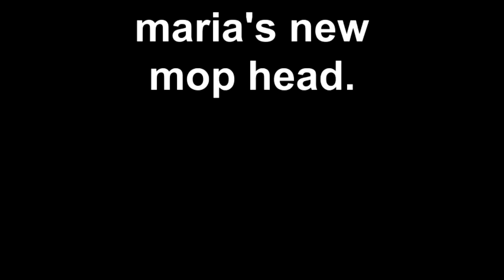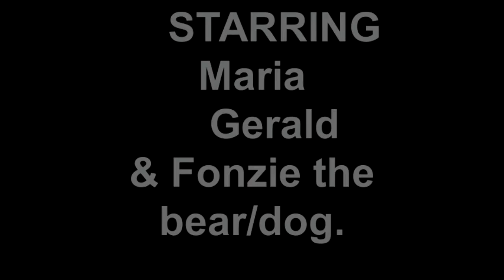maria's new mop head.